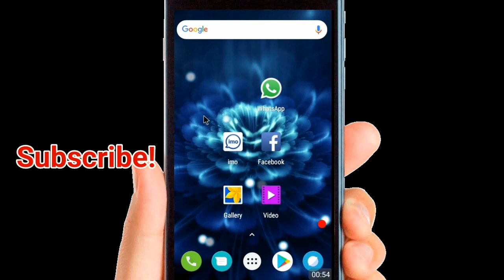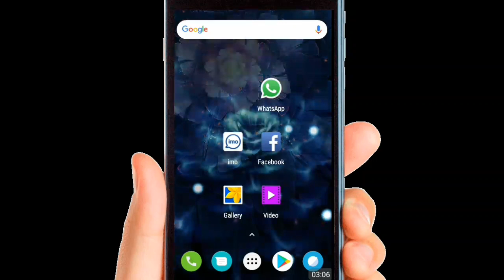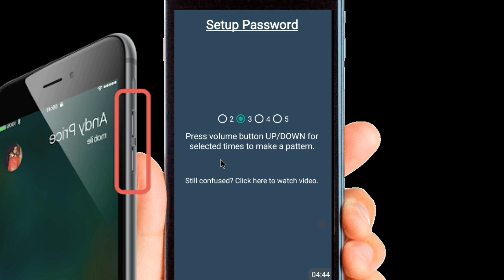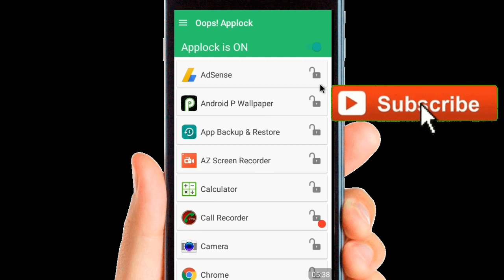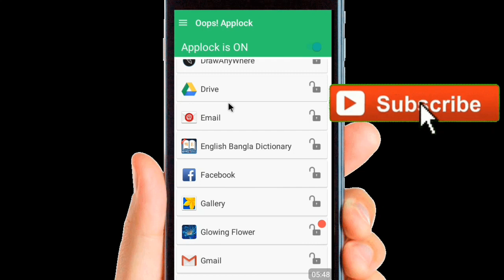Volume Button এর এই গোপন ব্যবহার অধিকাংশ মানুষ জানেনা।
This video shows secret settings of Android volumebutton and hidden Androidfeatures. Many uses of volume button and set it as security guard of your smartphone.

This channel is about all technology related tricks and tips specially Android tips and tricks in bangla, Android secret settings and hidden features, Android top apps review, bangla tutorial, bangla tips, bangla tricks and more. This channel is emphasize on science and technology, education and how to & style type video tutorials. hope you will enjoy it.

And if you have any recommendations, suggestions please comment in videos.